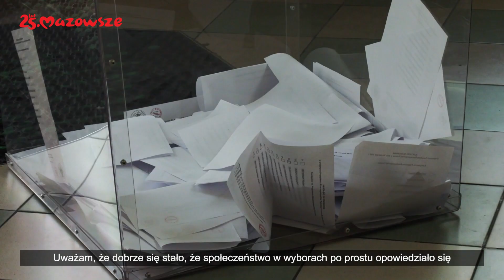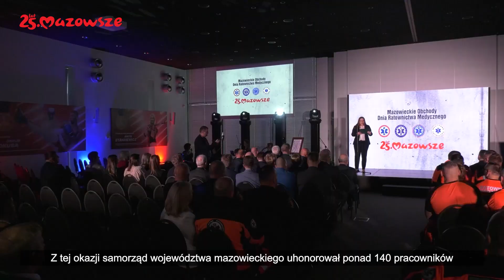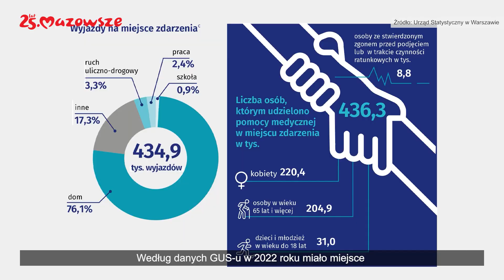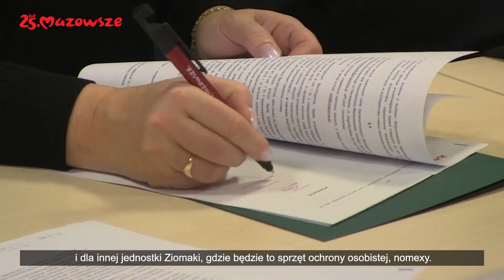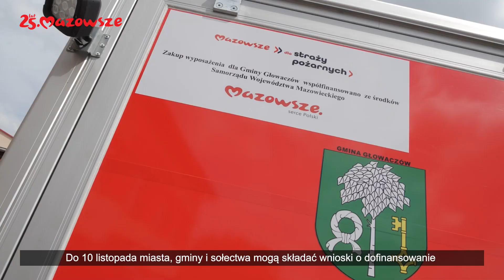Informacje z Mazowsza 31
W tym wydaniu programu informacyjnego samorządu województwa mazowieckiego "Informacje z Mazowsza" mówimy m.in. o rekordowej frekwencji w wyborach parlamentarnych na Mazowszu, rozbudowanej ulicy Wiejskiej w Sadownem, Dniu Ratownictwa Medycznego i trwającym naborze do programu wsparcia dla Ochotniczych Straży Pożarnych.